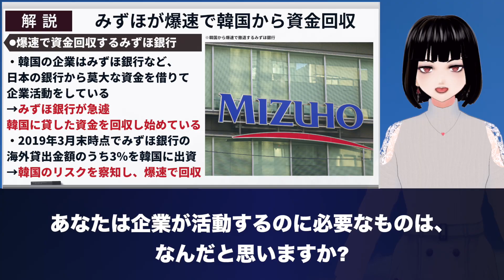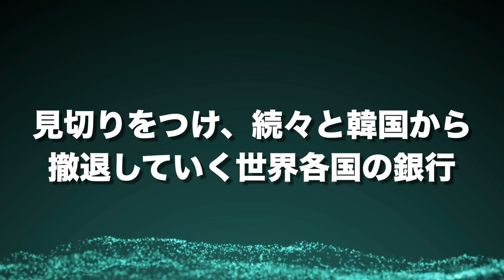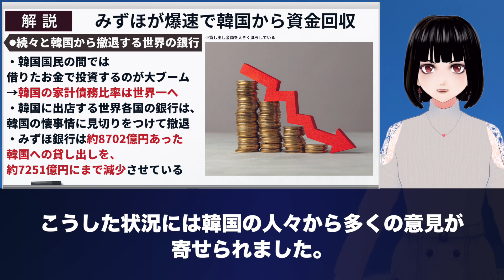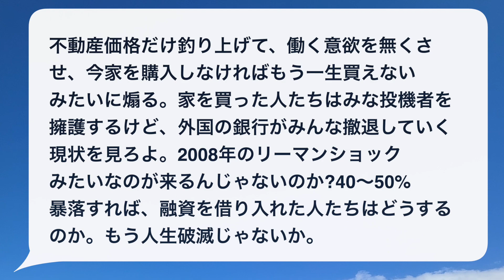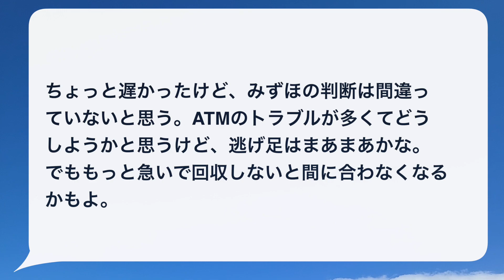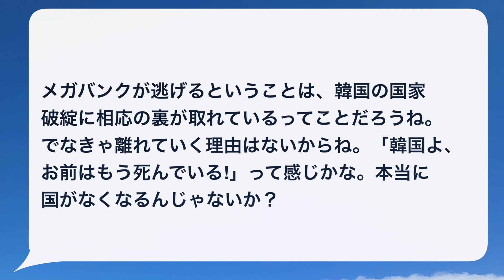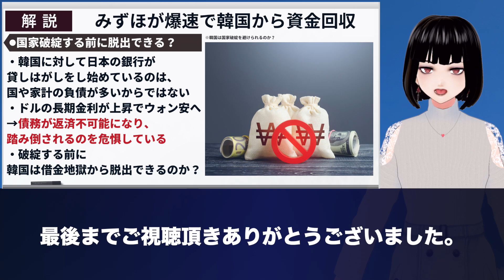ついに「みずほ銀行」も見放した！爆速資金回収でガチ終了